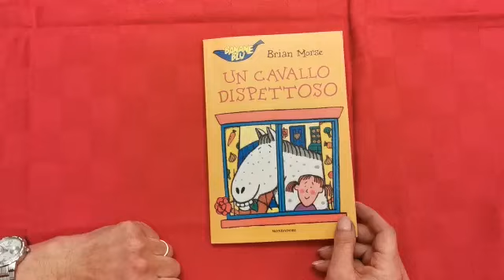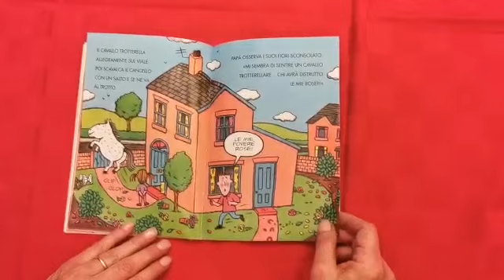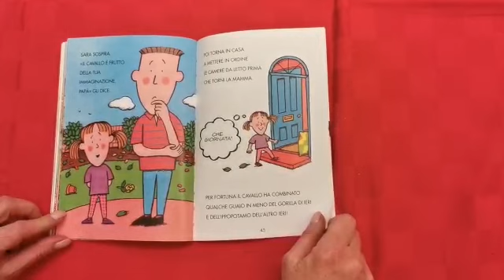Storie per la merenda - Un cavallo dispettoso